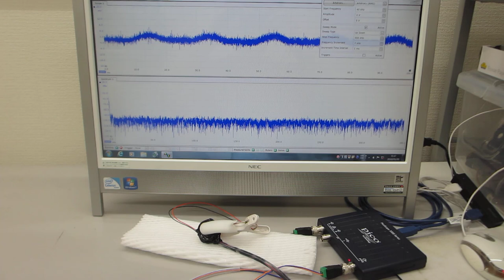超音波の音圧測定解析システムによる発振実験動画（超音波システム研究所）